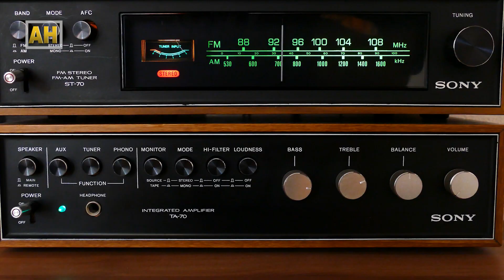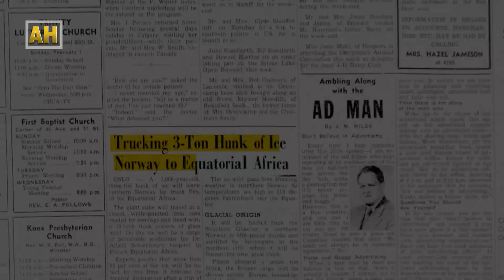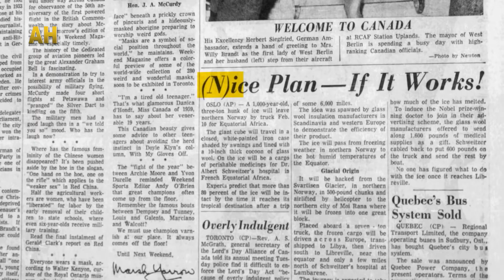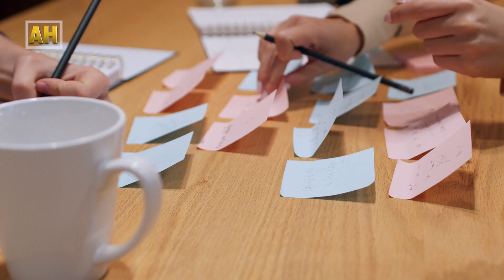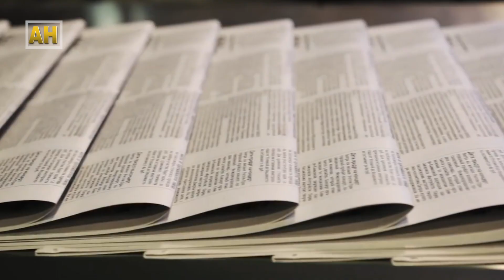युरोपदेखि अफ्रिकासम्मको एउटा अनौठो सडक यात्रा | Ice Block from Mo I Rana to Libreville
In the autumn of 1959, a 3-ton block of ice made an 8,500-kilometer journey on the back of a pickup truck from the edge of the Arctic Circle to the Equator in central Africa. The journey which took four weeks to complete involved driving through the vast desert of the Sahara in fifty-degree heat. During this entire time, no refrigeration was used.

Editor/Animation:  Dashraj Shrestha
Chief Editor:  Deepak Aryal
Script Writer: Roshan Thapa/Ananta Wagle
Voice-over:  Balaram Shrestha